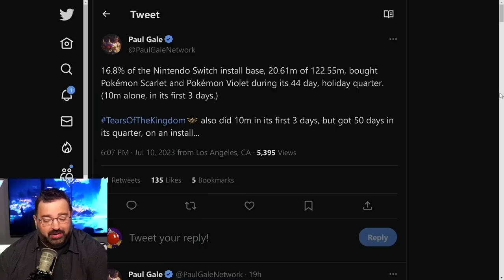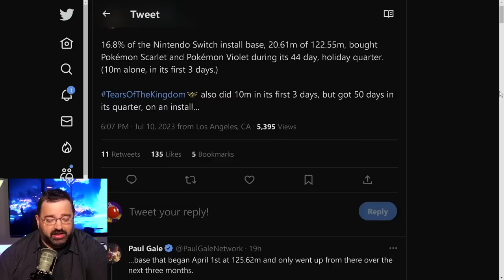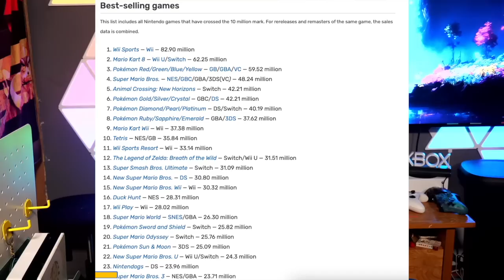Tears of the Kingdom Just GOT BIGGER!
Thank you everyone for your continued support!